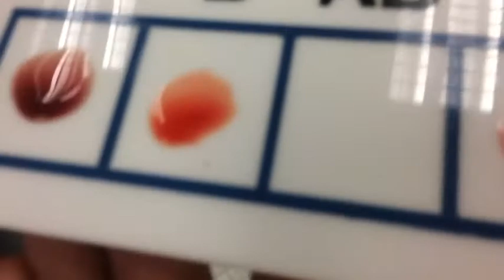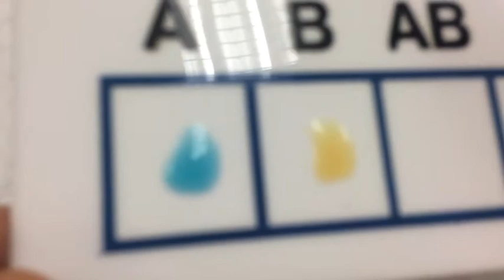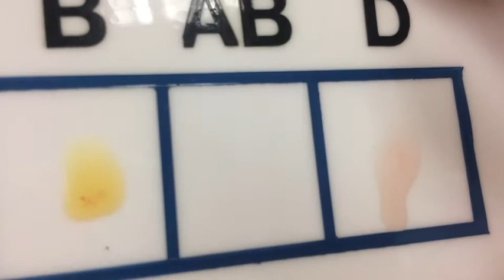FMHS, UMS Blood Grouping 2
UMS,  Blood Grouping according to the ABO and Rh system. (2017)